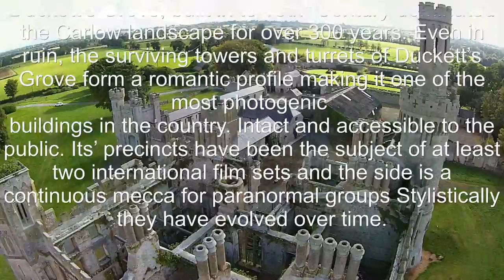Ducketts Grove Carlow Ireland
In September 2005 during Heritage Week Carlow County Council acquired Duckett’s Grove, an impressive ruined mansion and Gothic revival castle, along with its outbuildings of stables, yards, barns, forge and two superb interconnecting walled gardens, a small area of pleasure grounds with a sheltering wood. In all, some 11 acres. This is a small but most important core area of a much larger demesne that was once part of a 12,000 acre estate.

Following extensive and sensitive renovation, the revived walled gardens and wooded pleasure grounds are now open to the public, and once more Duckett’s Grove has become a centre of activity in the rural Carlow countryside. Duckett’s Grove stands as testimony to the dedication and foresight of Carlow County Council, who in acquiring and developing this historic property, has revived a site of great historical and cultural significance for the enjoyment of visitors from home and abroad.